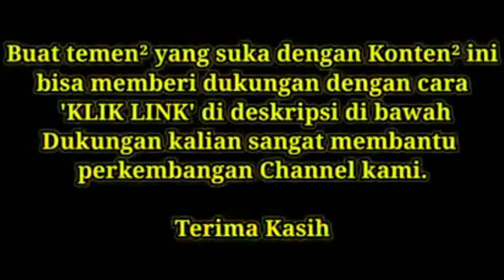mancing ikan kacang kacang part.2 Bagan bang robot Ketapang mauk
mancing di laut Bagan bang robot Ketapang kec.mauk Tangerang